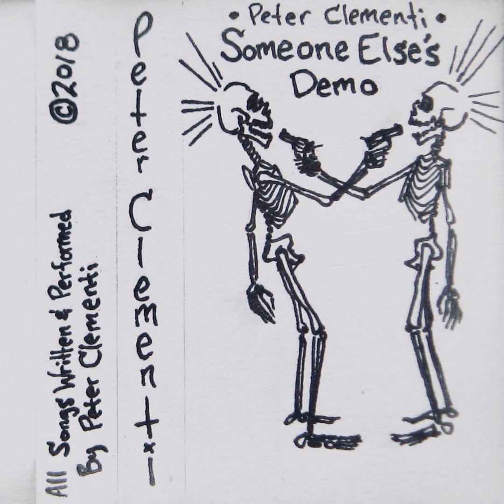Peter Clementi - My Love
Artist - Peter Clementi
Album - Someone Else's Demo

Written, Performed, Recorded & Produced By:

Peter Clementi